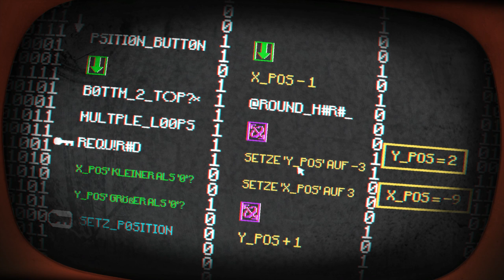ABC Daten - PONY ISLAND 📺︎ #05 [LIVE-LP]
- Pony Island -
Dieses Spiel sorgt für Hirngeschwüre!